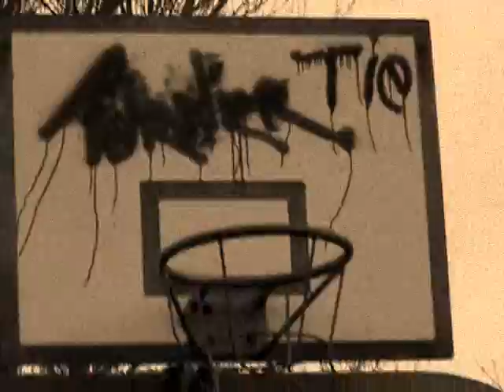Winterbourne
Crap Towns: Winterbourne